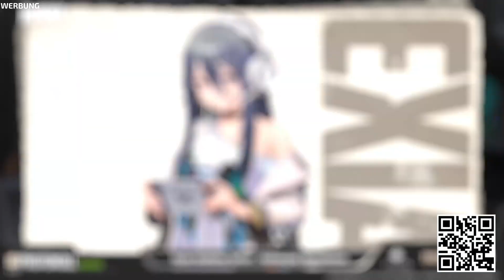KARMA FÜR DISRESPECT 😂 - ♠ Best Of Twitch Clips #119 ♠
Best of Twitch Deutsch Highlight || Dhalucard
Highlight Best of Twitch Deutsch

► Unterstützt durch Produktplatzierung:
Hey Leute :) Dies ist ein "produktplatziertes Video", sollte ich es einmal vergessen haben im Video anzusprechen, so findet ihr in der Videobeschreibung immer die nötigen Informationen. Für diese Zusammenarbeit bekomme ich etwas Geld, kann aber dennoch meine eigene Meinung im Video voll und ganz vertreten!

-- Alle Rechte für dieses Spiel und die gezeigten Szenen liegen bei den jeweiligen Publishern und Entwicklern  ---